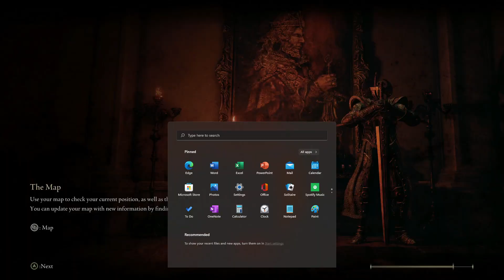Let's Play Elden Ring: Exploring Carian Study Hall